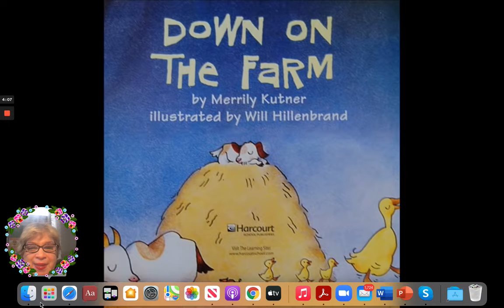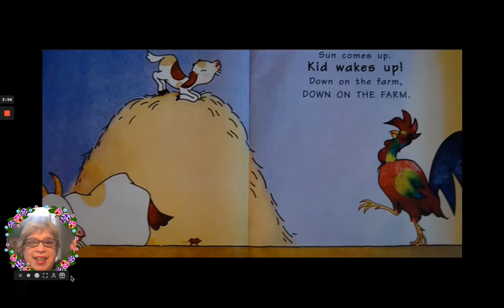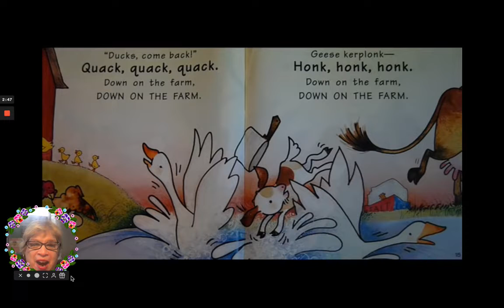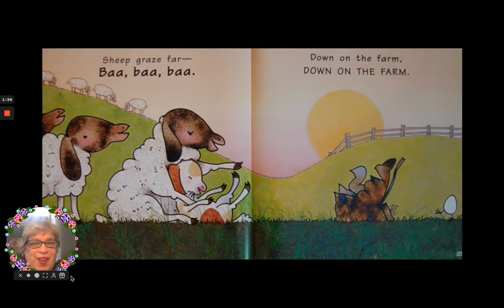The Children's Workshop: Down on the Farm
Join in down on the farm!  What animals did you hear about?  For more information about our new Virtual Preschool program,